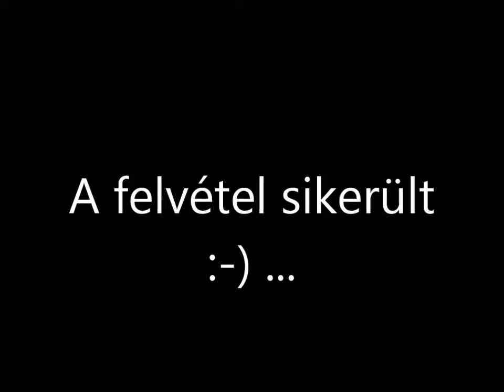Próbajáték L'Hospitaletnél (Barcelona)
2015.júniusban próbajáték Lipták Norbert 'Lipi' a barcelonai L'Hospitalet csapatában.